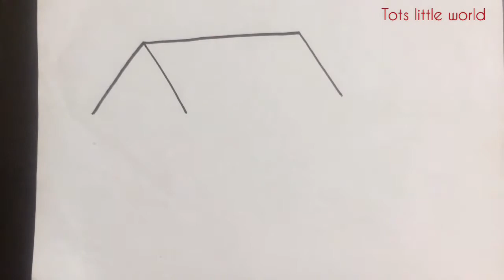Simple way to draw a house/ house drawing for kids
In this video we will see how to draw a house in a very simple way. This video is for the beginners and for the kids who are below 10 years.